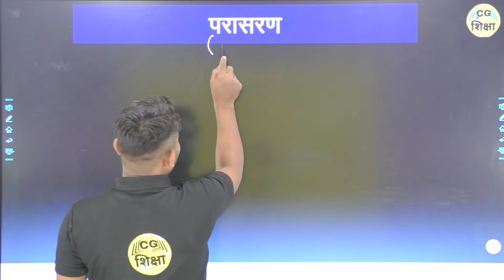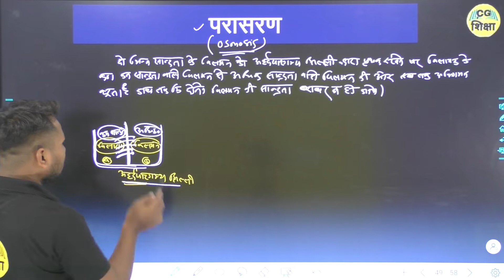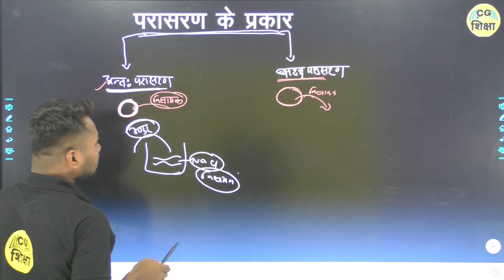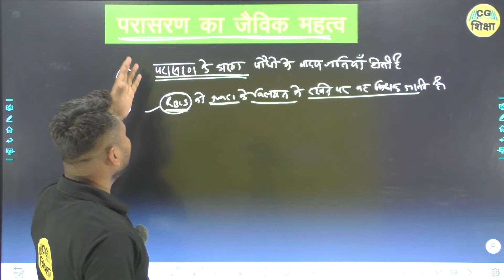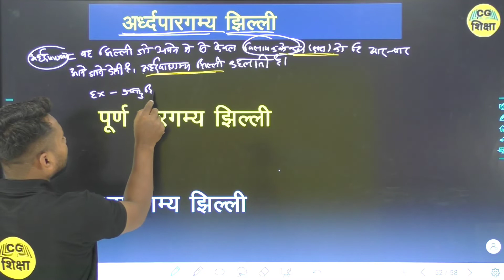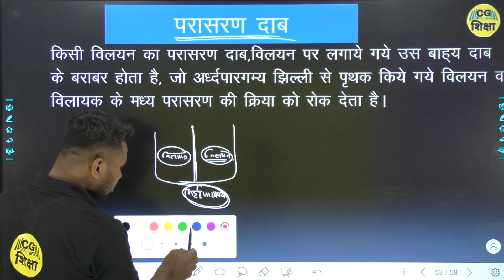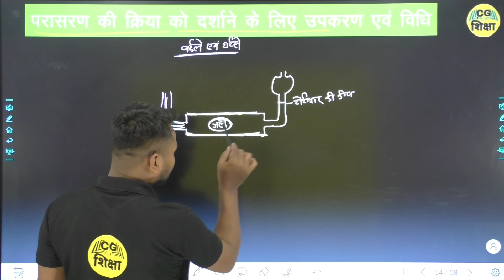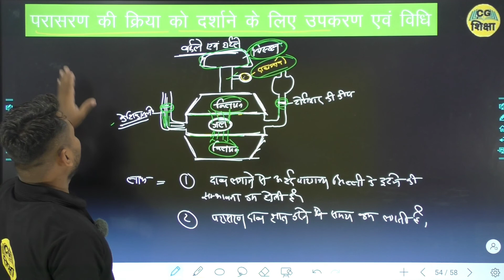CLASS 12 TH CHEMISTRY CHAPTER - 2 II solutions (विलयन) II PART - 12 BY CG BOARD CG SHIKSH